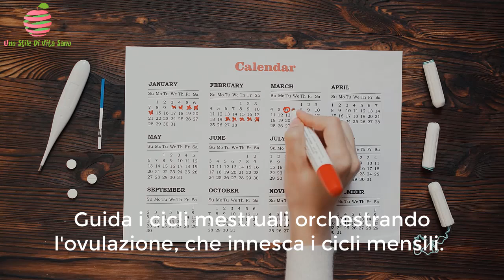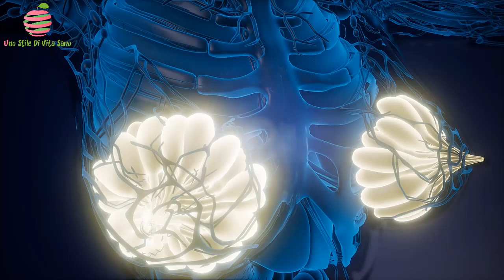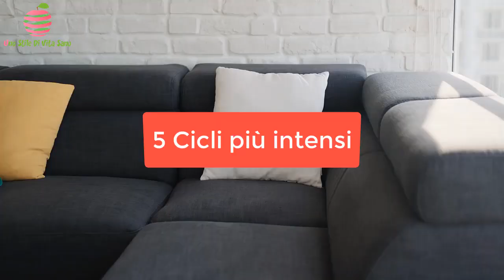13 Segnali Di Avvertimento Che Il Tuo Corpo Sta Producendo Troppi Estrogeni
Nel video di oggi, parliamo di 13 segnali che il tuo corpo sta producendo troppi estrogeni.

Aumenterai di peso? E l'impatto sul seno e sul ciclo mestruale?

Parliamo di tutto questo e di tanto altro...

Altri video consigliati per te:

GUARDA 🎥: I Segnali Di Pericolo Che Potresti Avere Un Cancro Della Pelle

TIMESTAMP:

INTRO - 00:00:00
1 Ingrassare 00:00:45
2 Seni gonfi o molli 00:01:35
3 Seni fibrocistici 00:02:08
4 Periodi irregolari 00:02:46
5 Cicli più intensi 00:03:17
6 sbalzi d'umore 00:03:46
7 Minore desiderio sessuale 00:04:30
8 Mal di testa 00:05:07
9 Caduta dei capelli 00:05:35
10 Mani e piedi freddi 00:06:01
11 Memoria debole 00:06:54
12. Insonnia 00:07:20
13 Esaurimento 00:07:56

SOMMARIO:

1 Ingrassare

Se ti sembra che stia ingrassando, specialmente nella zona dell'anca, è un segno che il tuo corpo sta producendo troppi estrogeni.

Anche l'incapacità di sbarazzarsi di quel grasso suggerirebbe che è necessario controllare i livelli degli estrogeni.

2 Seni gonfi o molli

Il primo segnale dei cambiamenti negli ormoni potrebbe essere il seno.

Durante il tuo ciclo mensile, potresti aver notato che il tuo seno diventa molle a un certo punto.

3 Seni fibrocistici

Quando il tessuto del seno cambia qualità, sia che diventi granuloso o più simile all’intreccio di una corda, potresti avere il seno fibrocistico.